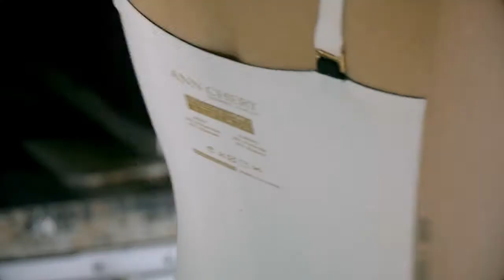2 Ann Chery Shapewear Seamless Line Shannon De Lima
Ann Chery (Official Site) Best Seller Women's Shapewear‎. Always The Best! - Ann Chery USA and The Best Quality